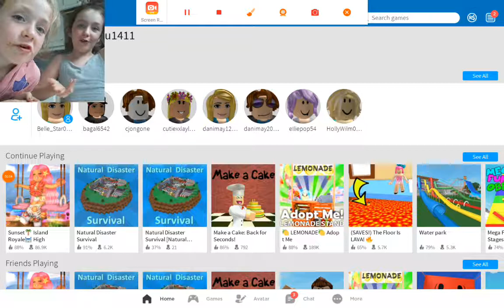ROBLOX royle high w/derek whelan